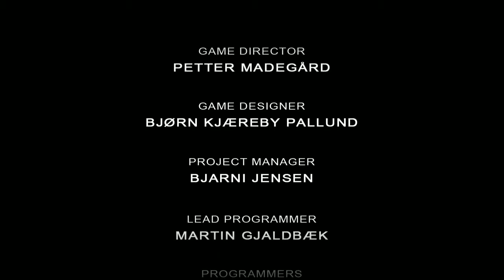Karin and the Hidden Lake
Karin and the Hidden Lake is a game released by 13 students at the Danish Academy of Digital Interactive Entertainment in 2009.